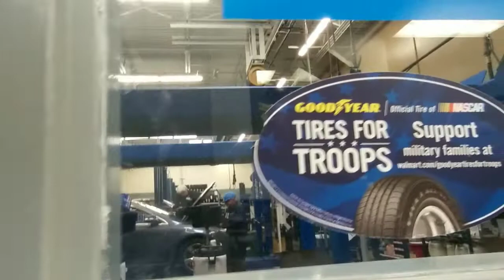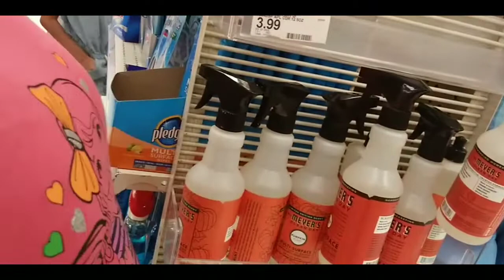A Day In My Life Pregnant Mom of 7! Gone Shopping! Gone Shopping! Busy Mama Busy Day! Mom Life! ]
A Day In My Life Pregnant Mom of 7! Busy Mama Busy Day! Mom Life!

Royal Family I have so much to do! Preparing to leave out of Town! Yay gonna see my family in California!!! So I need to assist hubby with a oil change, eat of course, go shopping, and just run errons! I plan on going to Walmart, Fallas, Target, and grab us some lunch! At the end of our summer day it rained and started to storm! That's Nevada Weather for ya! Guess ejat I am 20 Weeks Pregnant.